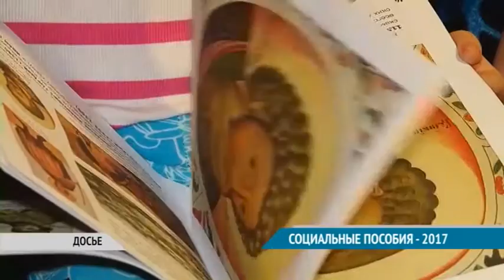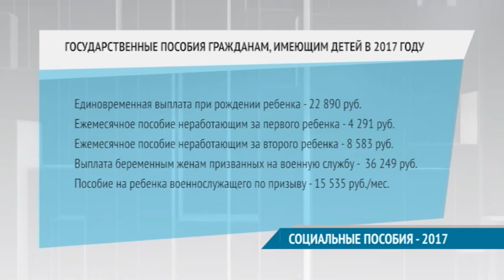СОЦИАЛЬНЫЕ ПОСОБИЯ – 2017